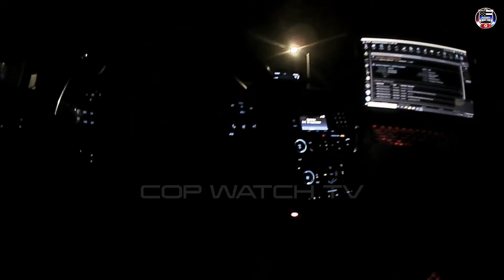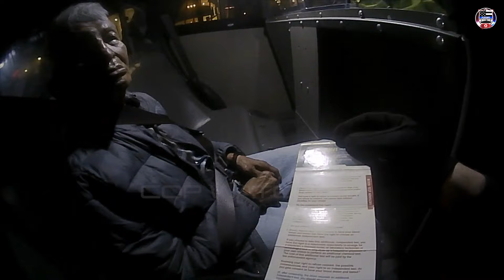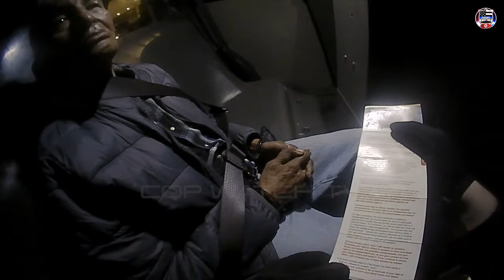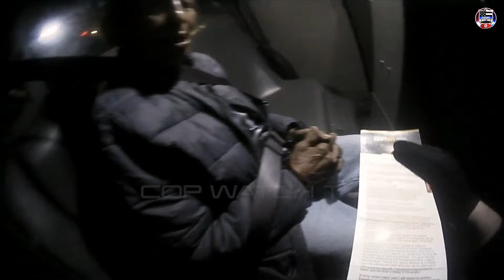82 Year Old Drunk Driver Busted for the 8th Time!!!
Farmington, NM - An elderly man with numerous prior DWIs and a REVOKED drivers license was driving on the wrong side of the road with an open bottle of vodka disguised as water.

This latest arrest could get the man booked for the rest of his life. Farmington Police pulled over the wrong-way driver in May of this year. Officers had clocked the driver going over 100MPH just prior. When Officers caught up to him he was now going way under the speed limit, but he was driving the wrong way head on at oncoming traffic.

The driver finally stopped at the edge of town. Officers first thought the driver was having a medical episode, but they quickly realized he was drunk.

If convicted for this eighth DWI, the 82-year-old faces a mandatory 10-12 years in prison.

This featured content is NOT intended to be violent nor glorify violence in any way. We are sharing this footage STRICTLY for the purposes of news reporting and education.